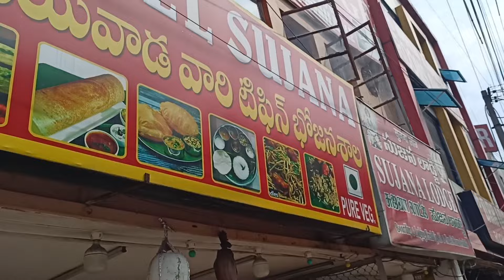Padmavati Ammavari Temple Darshan|| Padmavati Darsan || Tiruchanur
Padmavathi Temple is a Hindu temple dedicated to the goddess Padmavathi, the consort of Venkateswara. The temple is situated in Tiruchanur area of Tirupati city in Tirupati district of Andhra Pradesh, India.
Hellow my Family 🤗👋
Jay Shree Jagannath 🙏

Follow me 💗

   🔹Truptimayee Das , Odisha